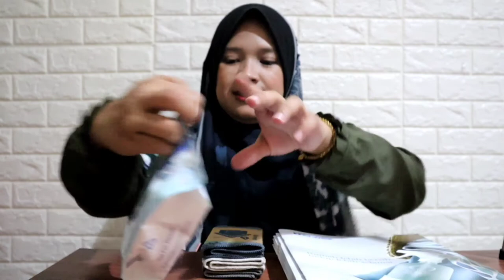Kak Ayu order katalog Norwex baru je. Dapat juga benda lain. Excited sangat 😍😍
Abaikan muka Kak Ayu yang super excited tu.
Kak Ayu order katalog baru sebenarnya.
Tapi something fishy..
Macam ada benda lain dalam tu.
So bila Kak Ayu buka..
Ternyata ada benda lain.
Dapat apa ek?? Cuba la teka. Aiishhh susah-susah, jom tengopk sekali.

Nak kenal atau nak tanya apa-apa, boleh jumpa Kak Ayu dekat link dibawah 👇

Boleh juga rujuk video-video lain 😍

Ciri-ciri :
Mantap, Bagus ke, Bagus, Microfibre, Microfibre so great, Mikrofiber, Microfiber, handle lock, Cuci kereta tanpa sabun jimat air, Face cloth for acne, Easy bathroom cleaning, Incredible, No chemical, Cuci kesan minyak, Best, baclock

Jenama Alat Mencuci Lain :
Scotch brite, E-Cloth, AIDEA, GANSO, DIY